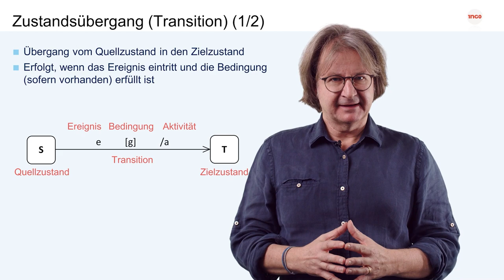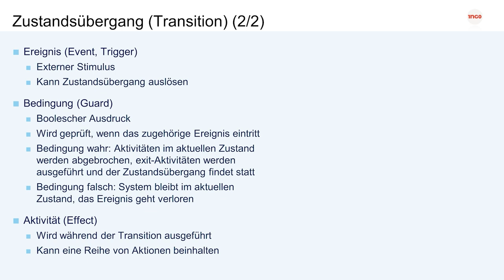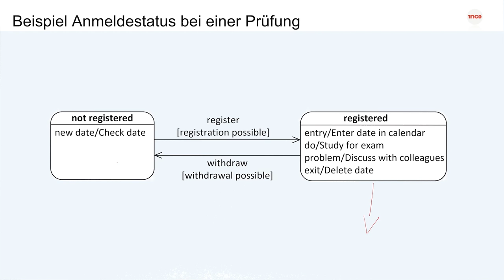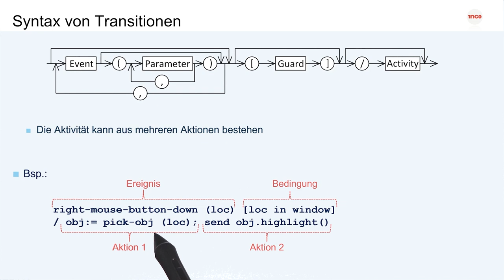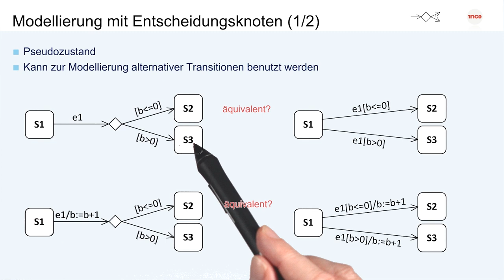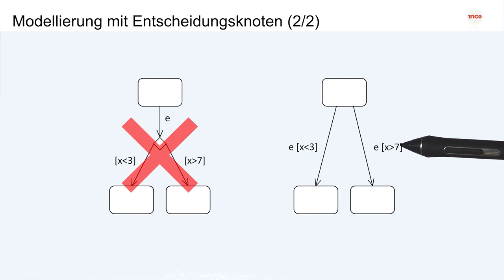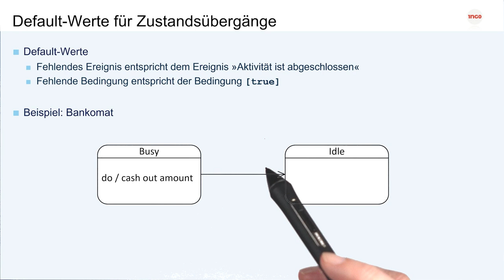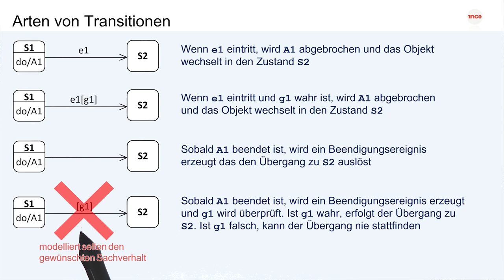Die Zustandsübergänge | iMooX.at